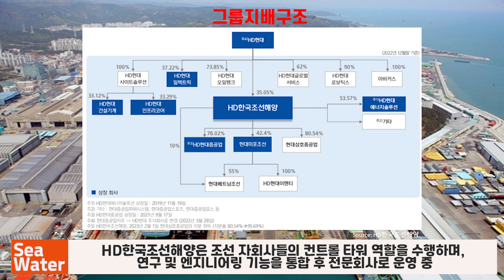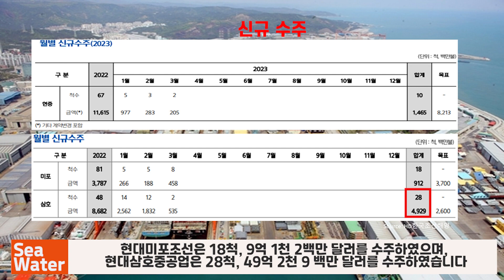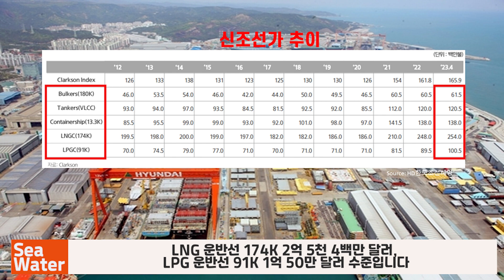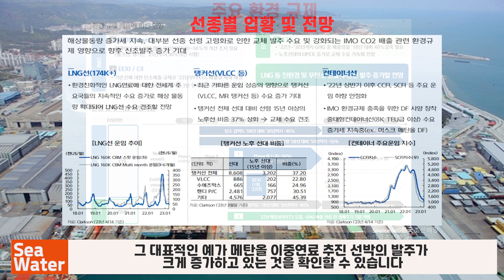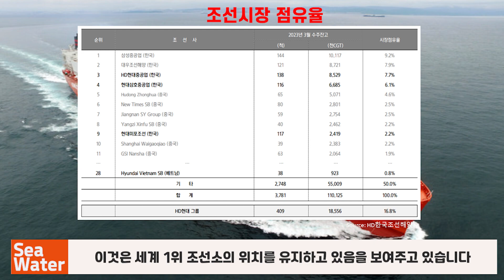HD한국조선해양 2023년 1분기 실적 분석(계열사별 수주 목표 및 실적) - 조선 분야 향후 전망 분석